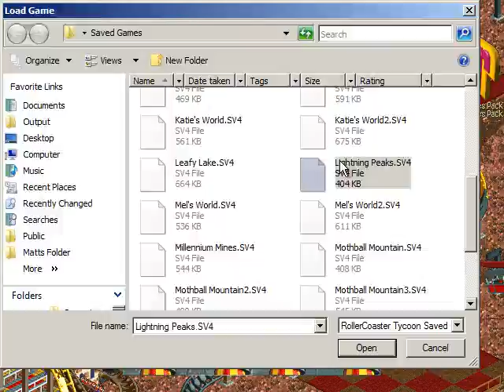Let's Play Roller Coaster Tycoon - 106 - (Fievel Goes West, Zinga, LOL Numbers)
What can brown do to you? Not for you... to you.